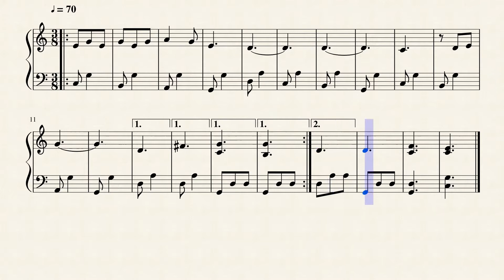Simple Waltz by Henk Hilbrandie